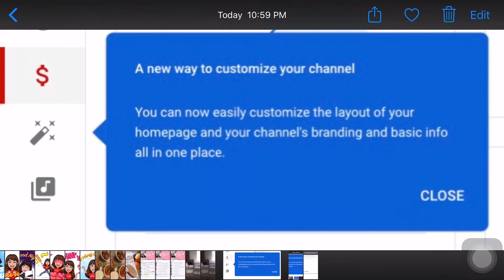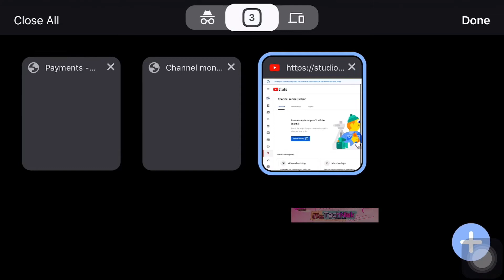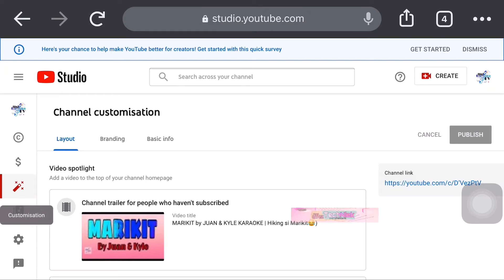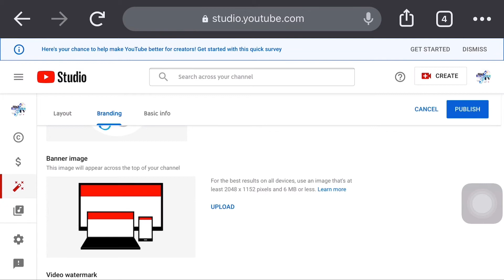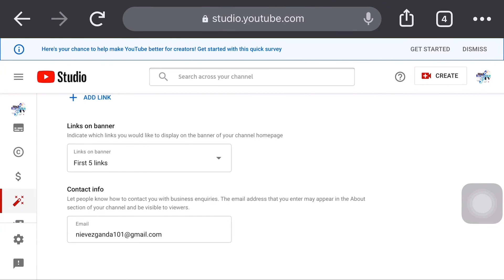YOUTUBE STUDIO UPDATE | CHANNEL CUSTOMISATION | A NEW WAY TO CUSTOMIZE YOUR CHANNEL | dVezTechNiek